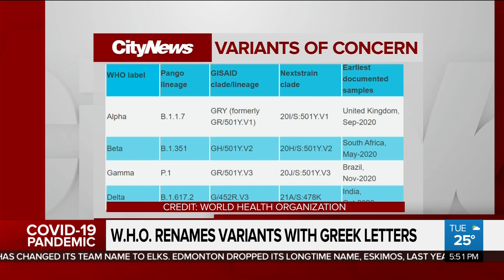Peru nearly triples official COVID-19 death toll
Peru now has the highest per capita COVID-19 death toll in the world. Melissa Duggan on the updated data that nearly tripled the country’s fatalities.